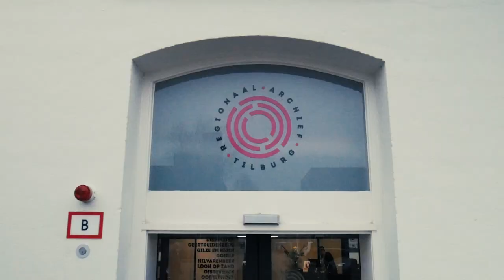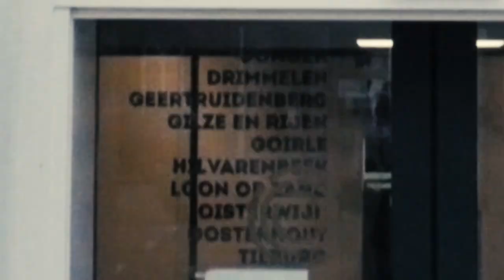vlog #21 de Lanciersprijs 2019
Op 18 april 2019 werd voor de tweede keer de Lanciersprijs uitgereikt!